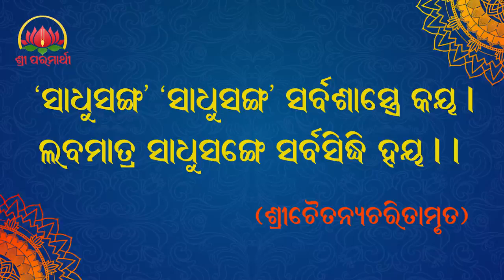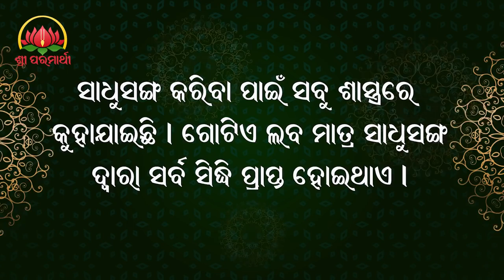13.11.2020 - the fruit of sadhu-sanga (Oriya)